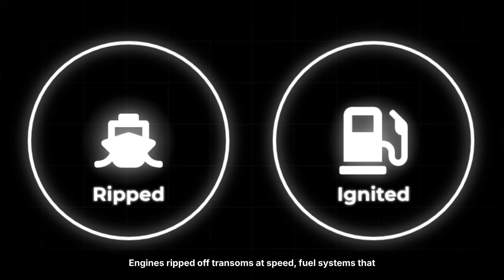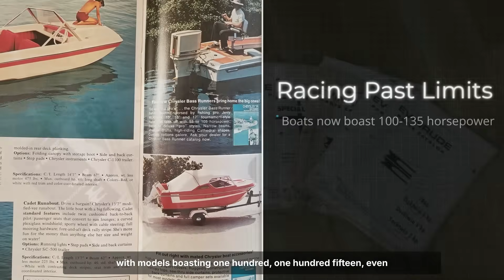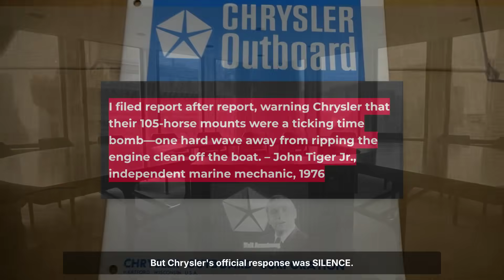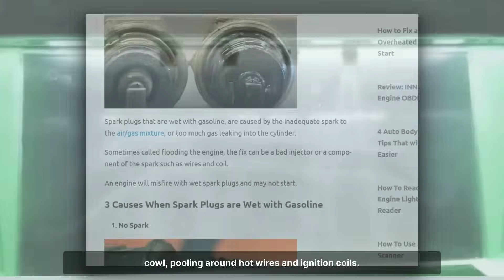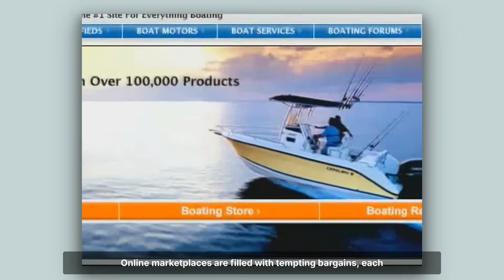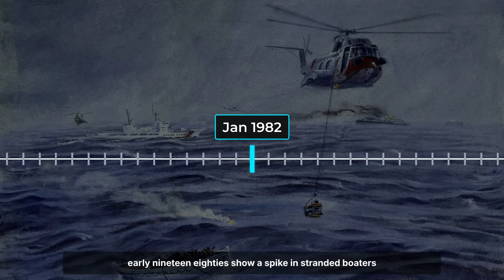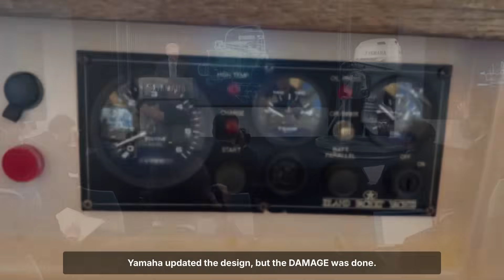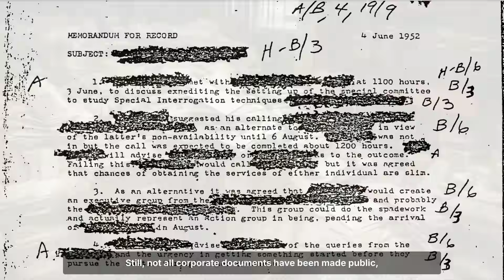The SHOCKING Truth Behind The Most Dangerous Outboards Ever Built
🔴 Every other day we reveal the shocking truth behind the world’s most legendary outboards.

Some outboards broke records. Others broke boats. But these? They broke the rules of safety and sanity.

From engines that caught fire mid-ride to throttle systems that went rogue, these machines were mechanical time bombs waiting to go off. Rushed designs, overpowered builds, and fatal flaws turned some of the most ambitious outboards ever made into legends—for all the wrong reasons.

This is the untold dark side of marine engineering—the shocking truth behind the outboards that pushed the limits too far.